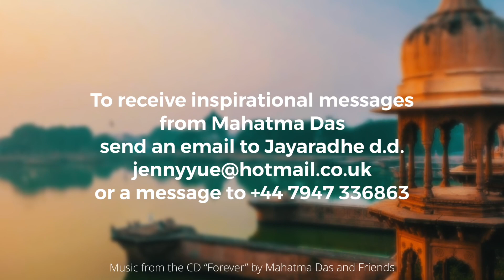Srila Prabhupada said With One Kick I Can Kick Out All Your Maya by Mahatma Das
Srila Prabhupada said With One Kick I Can Kick Out All Your Maya